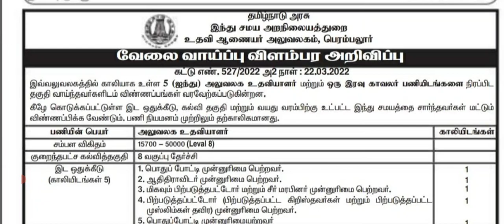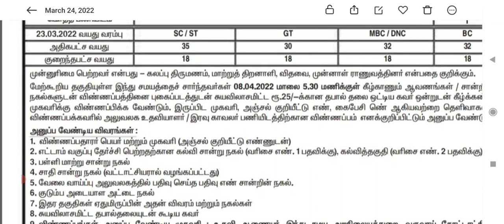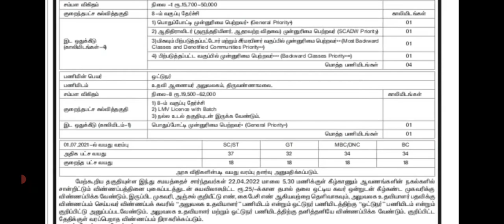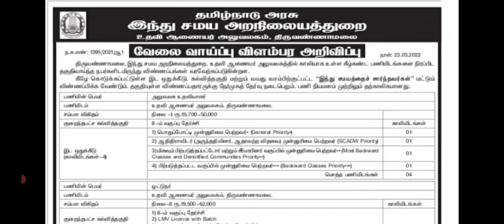அறநிலைய துறை வேலைவாய்ப்பு | tnhrce jobs 2022 | job vacancy 2022 💥 TN govt jobs 💥 No Exam No Fees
💛 Government jobs 2022 is an tn government jobs notification latest updates provided. Government jobs 2022 in tamilnadu is a dream for many aspirants. Arasuvelai 2022 is to make the students dream (getting Government jobs) achieve we are providing all government jobs 2022 Tamil notifications. Job vacancy 2022 has an huge vacancy. So immediately after the government releases the official latest govt jobs 2022 we upload videos. Government jobs 2022 Tamil is dream for getting arasuvelai 2022 we are uploading new government jobs without exam recruitment. People generally think that all government jobs 2022 in tamilnadu and permanent government job and latest government jobs 2022 can be fulfill recruitment only based on exam. Govt job vacancy 2022 TN velaivaippu news in Tamil it is not true many today government job vacancy in tamilnadu fulfill their job vacancy only based on interview without any exam. Even in some job vacancy 2022 there is not even an interview will be conducted for freshers jobs 2022 selection of candidates. latest government jobs 2022 are recruiting Only based on the mark they got in 10th select students for tamilnadu government jobs 2022. Govt jobs 2022 mostly taken freshers for their recruitment. So final year students 2022 passed out students are today government job vacancy in tamilnadu also eligible to apply for the TN govt jobs 2022 in Tamil and central government recruitment. Freshers government jobs tamilnadu government jobs 2022 | TN govt jobs 2022 government jobs 2022 government jobs 2022 Tamil government jobs 2022 in tamilnadu govt job vacancy 2022 recruitment based not only on interview process but also through merit list by mark based recruitment. TN govt jobs 2022 recruitment also based on the experience. Government jobs 2022 Tamil and the Tamilnadu govt jobs 2022 in Tamil if u are experience based on the experience certificate from private company u can directly join the government jobs 2022 in Tamilnadu recruitment without any exam and get high salary. TN govt jobs 2022 in Tamil we are teaching u TN velaivaippu news 2022 in Tamil step by step procedure how to apply for government jobs 2022 . So don't miss it. Government jobs 2022 Tamil is mainly focused by many aspirants but you are the best of it. Tamilnadu government jobs 2022 is clearly explained in our channel. So don't worry about government jobs 2022 step by procedure for applying for government jobs 2022 in tamilnadu all details.